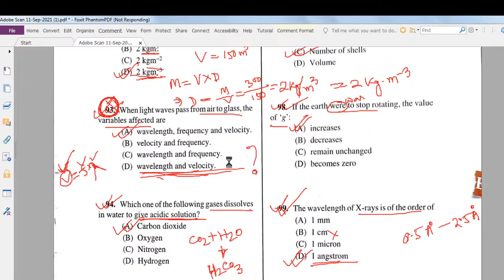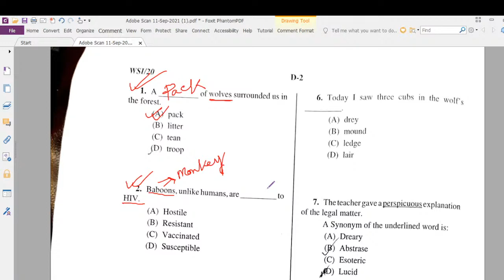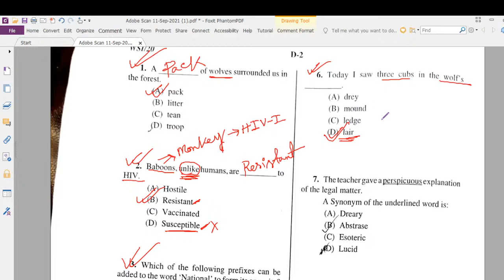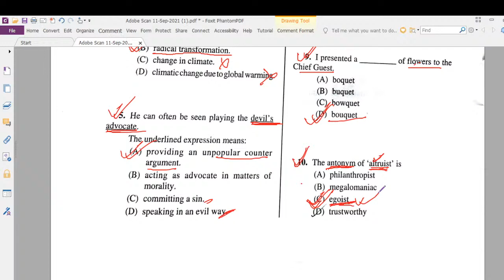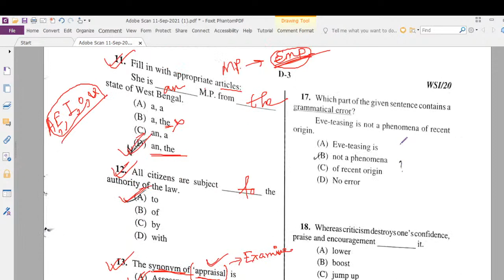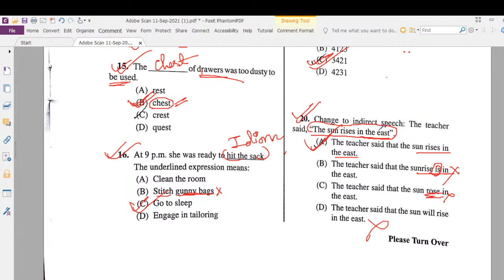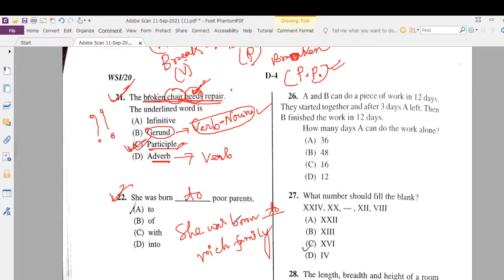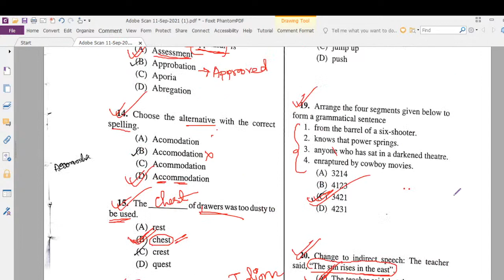DETAIL SOLUTION OF WBPSC WORKSHOP INSTRUCTOR EXAM PAPER II PART-2 II ENGLISH II EXAM DATE 11/09/2021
2. INSTAGRAM-
3. FACEBOOK-
6. TWITTER-